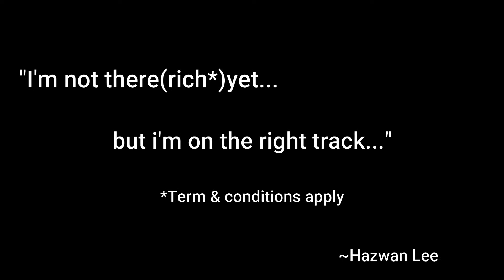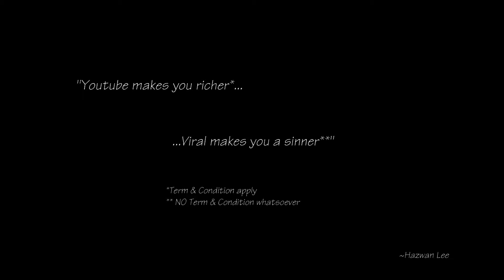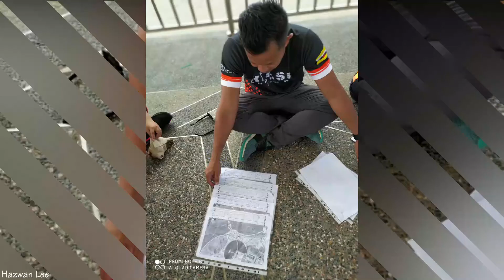Amazing Race / Treasure Hunt SRHMJMK / CurrentInfoVlog#145